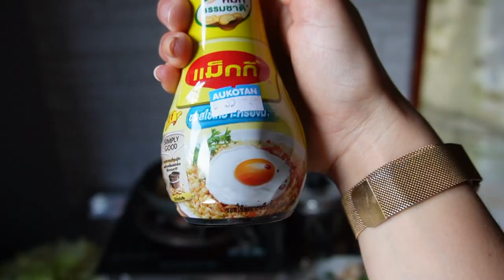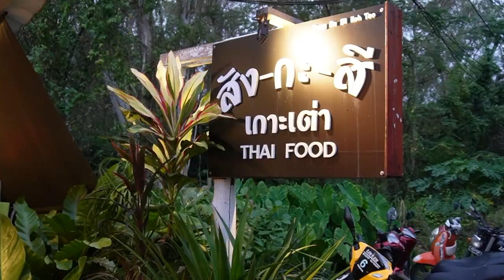My first days in KOH TAO, THAILAND | Coral Reef Conservation | New Heaven Dive School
Hello friends! Welcome back to a NEW video! FINALLY. what you've all been waiting for. A vlog from my time here in Thailand! 🌴

This is from my first few days in Koh Tao. It’s so cute looking back on these memories. When I was filming this, it was during the month of December, 2022.

Come with me as I show you around my new home, take you to my dive school, cook some vegan friend rice and introduce you to my new friend!!

It supports me and the growth of my YouTube 🦋

Thank you for being here and I hope you are having a fantastic day! 🥰

MY LINKS